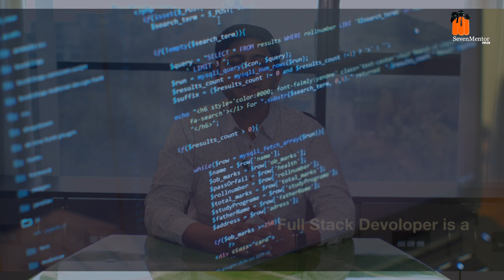Demand of Full Stack Developers in future | SevenMentor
In this video, we will see how a fresher can become a Full Stack Web Developer. Learn the importance of Full Stack developers. It is a demanding career of both the Front and Back end of a website or application. The term “Full stack”—is a person who has acquired all the web development skills to build sites from start to finish. SevenMentor delivers the best Full Stack Training in Pune with Assured Job Placement. Get trained by industry professionals with an updated curriculum.

Address: Dnyaneshwar Paduka, Chowk, Shreenath Plaza, Office No 42 A-wing, Second Floor, Pune, Maharashtra 411005

Plus Code:
GRGV+J3 Pune, Maharashtra, India